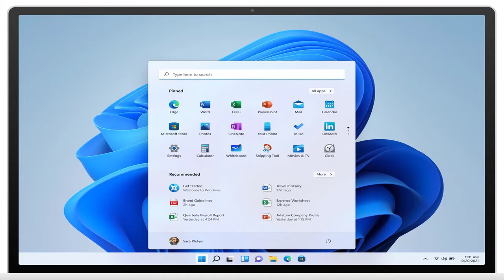[FULL HD]WINDOWS 11 SẼ PHÁT HÀNH CHO NHỮNG NGƯỜI ĐANG DÙNG WIN 10 HIỆN TẠI VÀO NĂM SAU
WINDOWS 11
SẼ PHÁT HÀNH
CHO NHỮNG NGƯỜI
ĐANG DÙNG WIN 10 HIỆN TẠI VÀO NĂM SAU